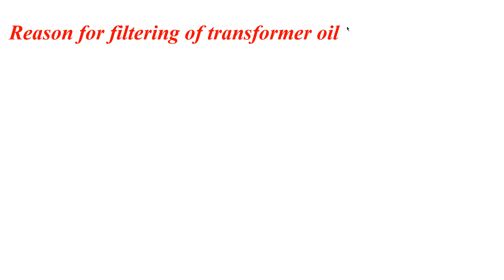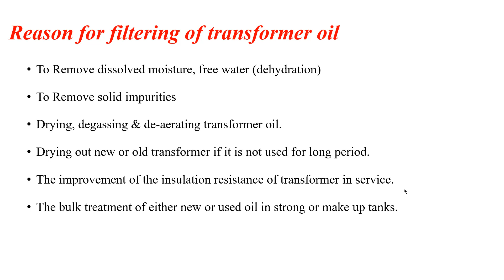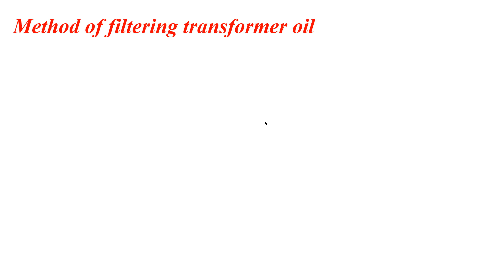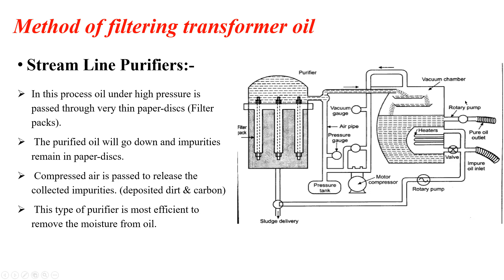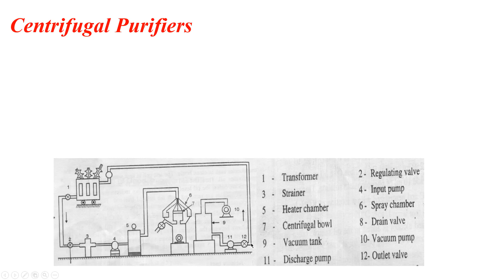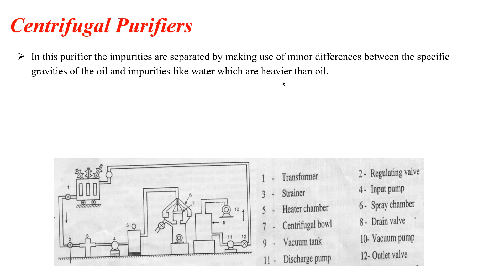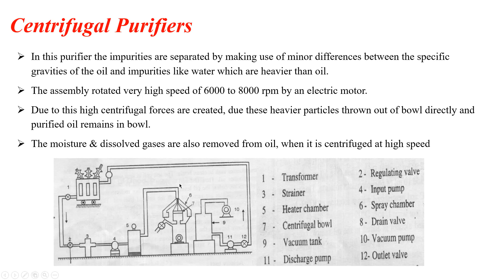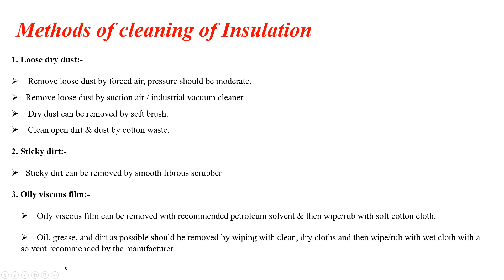MEE LEC 3 CH 5